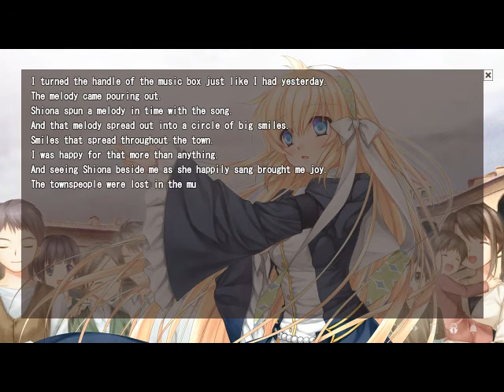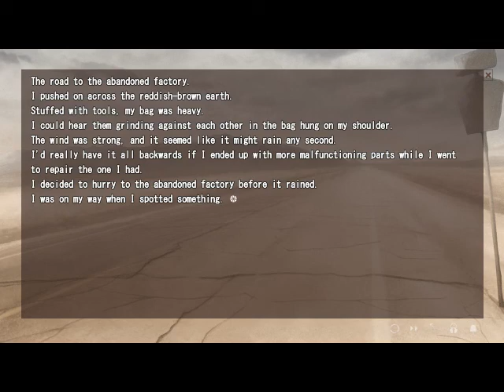TK's Lets Play: Harmonia (Steam) [Part 10]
We join Shiona in singing to the town. Turns out we have a mechanical issue to fix as well & go to take care of that problem.